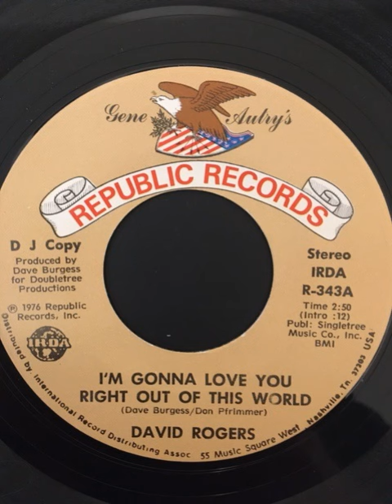I'm Gonna Love You Right Out Of This World -(1976)- David Rogers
Writers: Dave Burgess -Don Pfrimmer